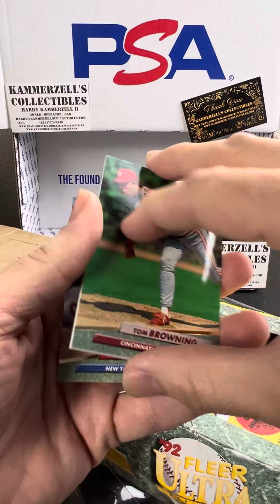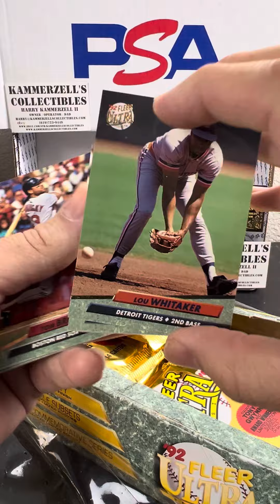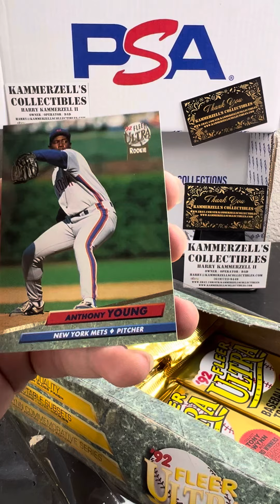1992 Fleer Ultra Baseball - Ken Griffey Jr. - The Breaks by Kammerzell’s Collectibles